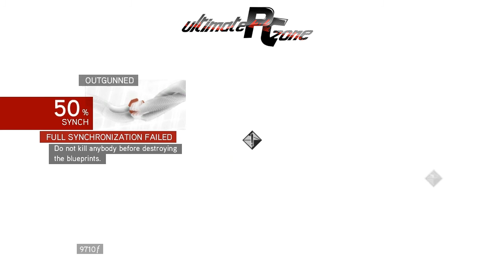Ας παίξουμε Assassin's Creed Brotherhood [Greek]